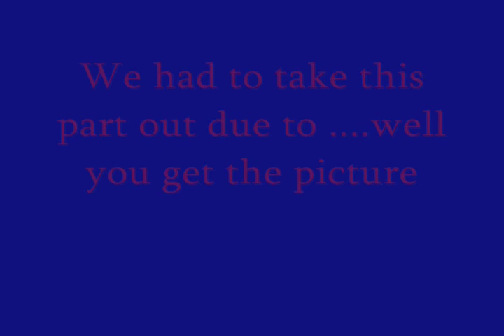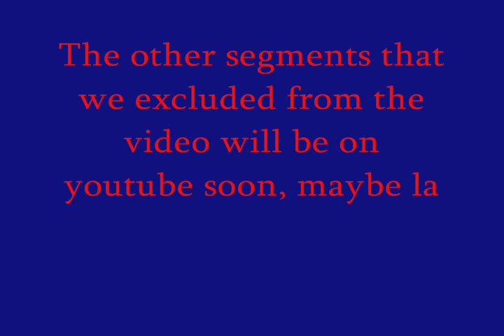What's What!- Webshow 2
Sorry for the late upload. Here you go! I had to take out a bunch of clips but we will post them up in another Video..

Also, I apologize to fred in this video

I DO NOT CLAiM ANY SONGS I USE!